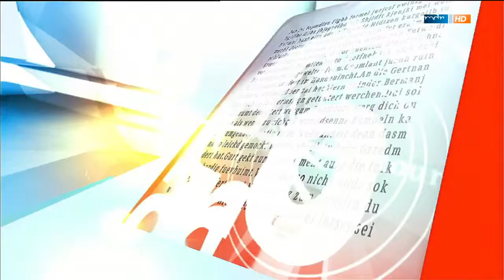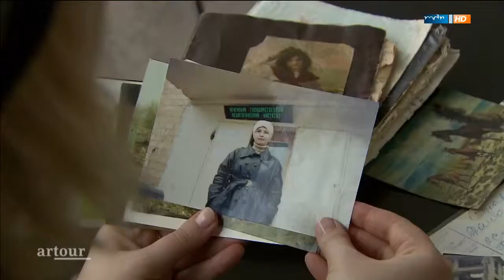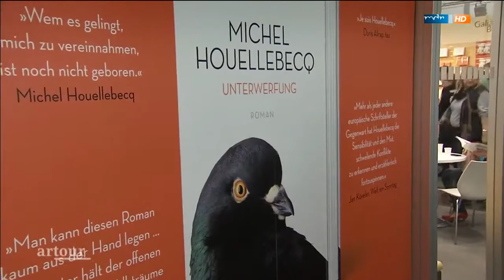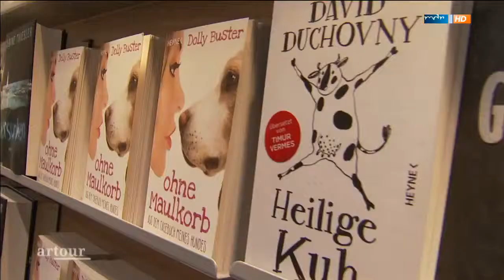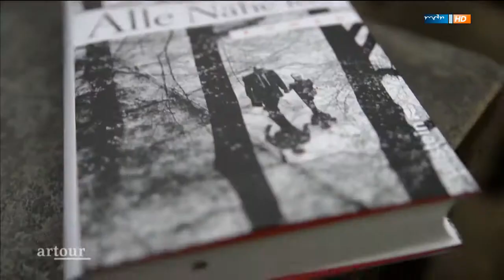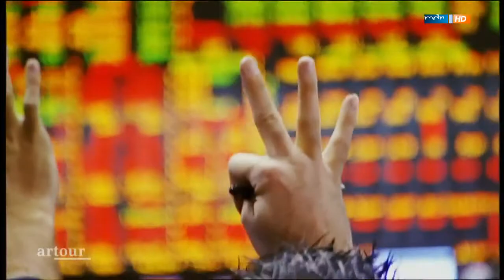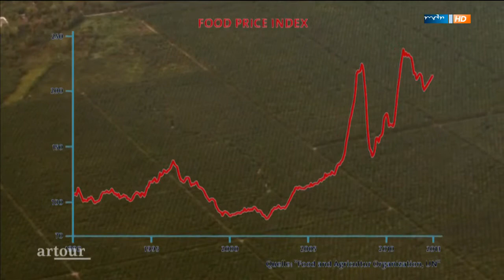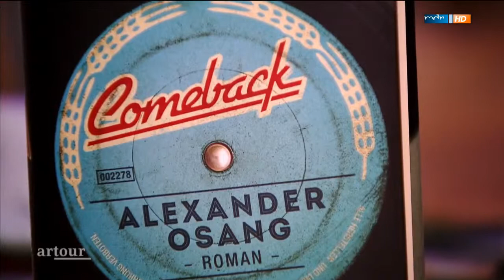Berichte von der Leipziger Buchmesse artour spezial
"Artour spezial" berichtet von der Leipziger Buchmesse und stellt Neuerscheinungen und Autoren vor. Mit dabei sind u.a. André Herzberg, Jean Ziegler und Polina Scherebzowa."